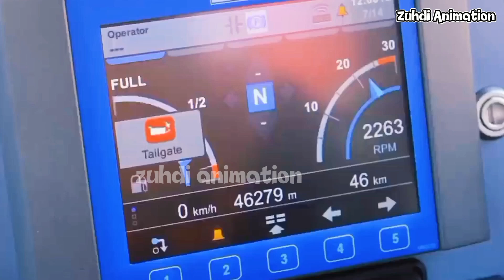ALAT BERAT PROYEK KONSTRUKSI JALAN TOL, TRUCK, LOADER, BULLDOZER, ROAD ROLLER, EXCAVATOR, ASPHALT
ALAT BERAT PROYEK KONSTRUKSI JALAN TOL, TRUCK, LOADER, BULLDOZER, ROAD ROLLER, EXCAVATOR, ASPHALT PAVER, HAMMER, FORKLIFT, DEMOLITION